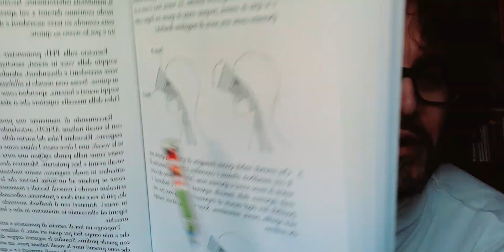Riflessioni sulla tecnica a sorriso risposta ad Anna